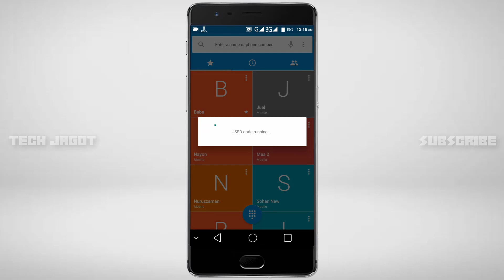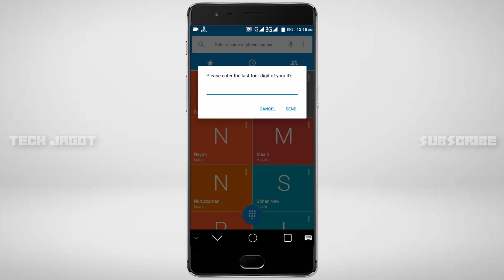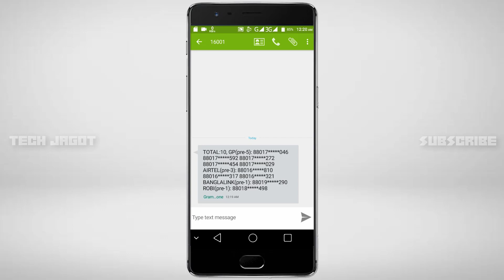আপনার আইডি কার্ডে কয়টি সিম রেজিস্ট্রেশন করা আছে তা জেনে নিন | How much Sim Registered on your ID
আপনার আইডি কার্ডে কয়টি সিম রেজিস্ট্রেশন করা আছে তা জেনে নিন..  যাচাই করুন আপনার আইডি কার্ড দিয়ে কয়টি সিম রেজিস্ট্রেশন হয়েছে | How much Sim Registered on your ID card.

.:::::More Videos Like That:::::.